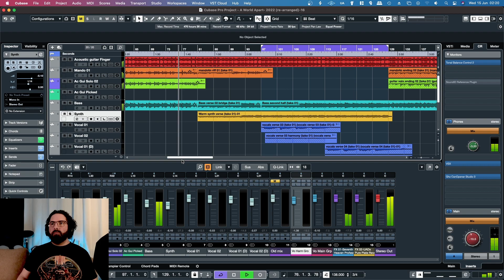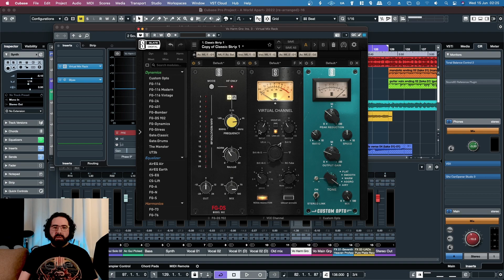Slate Digital - FG-DS 902 - VMR De-Esser Module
In this video, I take a look at a new de-esser module for Slate Digital's Virtual Mix Rack, the FG-DS 902.
You can get a 30 day trial of the Slate All Access Pass